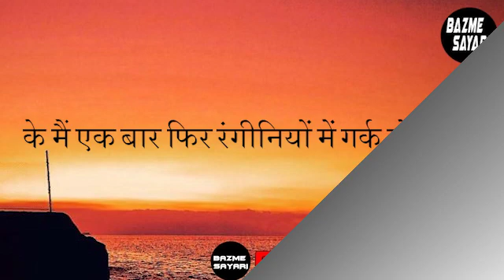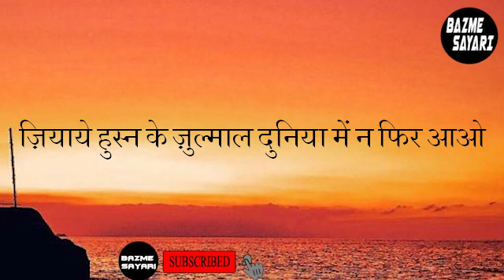Faiz Ahmed Faiz: mujhe dede faizahmedfaiz love sayri